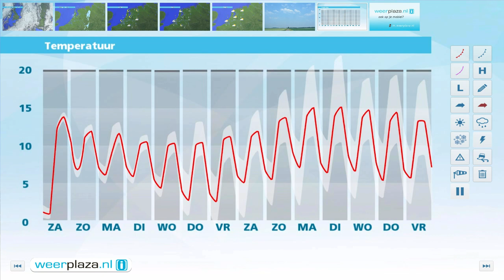Weerbericht vrijdagmiddag: Opklaringen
Vanuit het westen breiden opklaringen zich over het land uit. Vanavond wordt het grotendeels helder en daalt de temperatuur snel. Komende nacht ontstaat er mist en bij minima rond het vriespunt kan het glad worden. Morgen overdag blijft het droog met geregeld zon. Met maxima van 12 tot 15 graden is het zacht. Tijdens beide paasdagen is het wisselvallig weer met op zondag kans op onweer bij buien. Vooral maandag gaat het bovendien stevig waaien, mogelijk stormachtig aan zee.